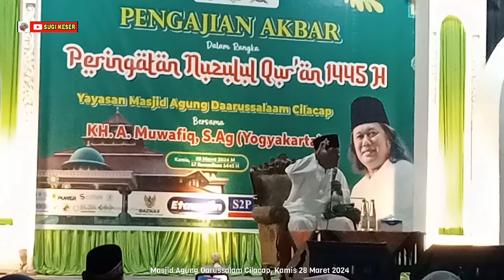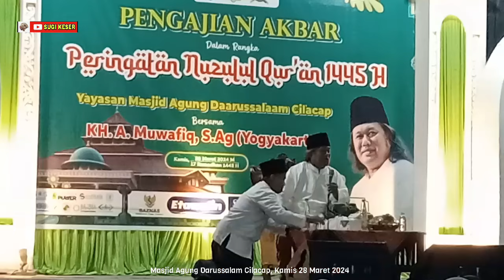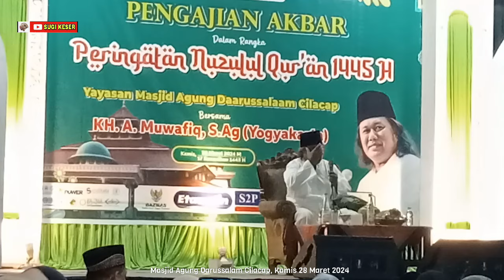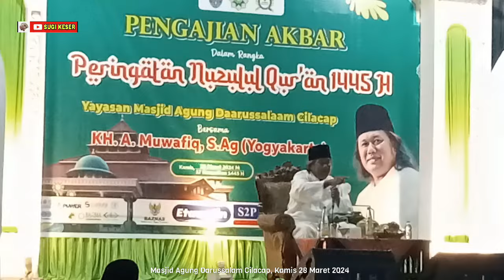FULL VIDEO,,,‼️ GUS MUWAFIQ TERBARU CILACAP 28 MARET 2024